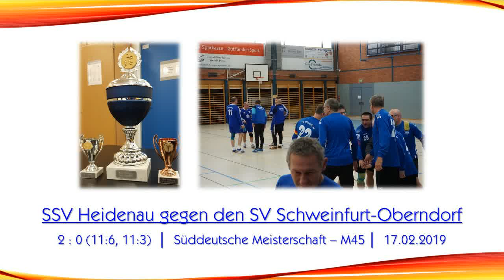SDM der M45 - Halle 2019: SSV Heidenau vs. TV Schweinfurt-Oberndorf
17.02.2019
Sporthalle an der Grundschule "Bruno Gleißberg"